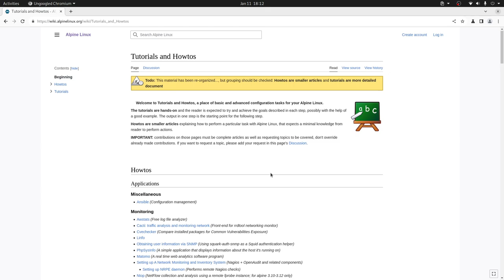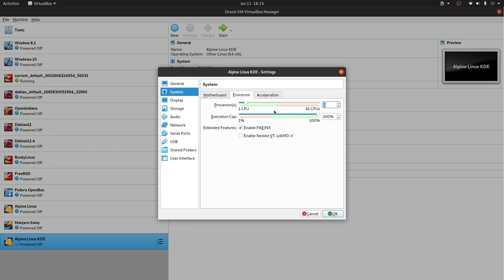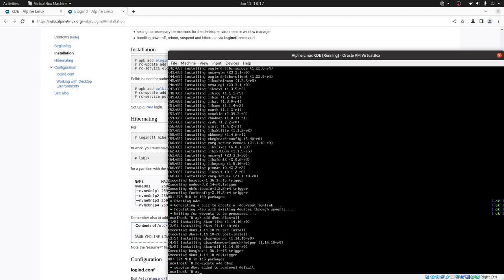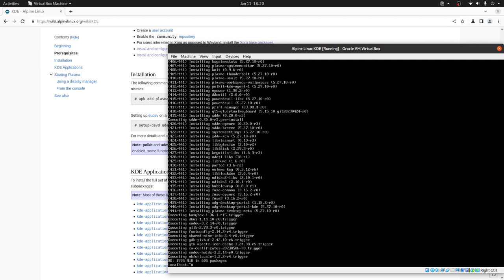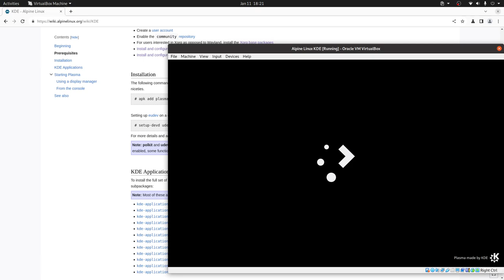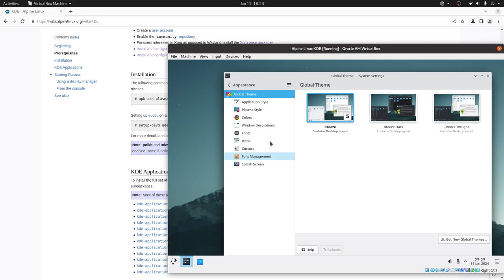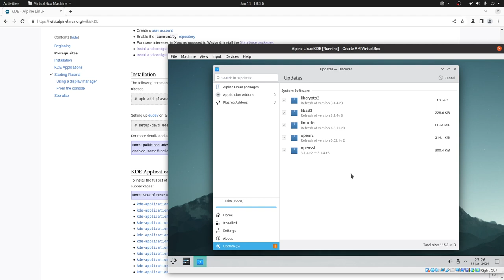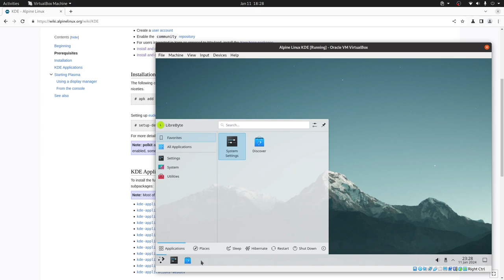Alpine Linux - KDE Plama - 2GB RAM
En este video te contamos cómo hacer una instalación del escritorio KDE en Alpine Linux